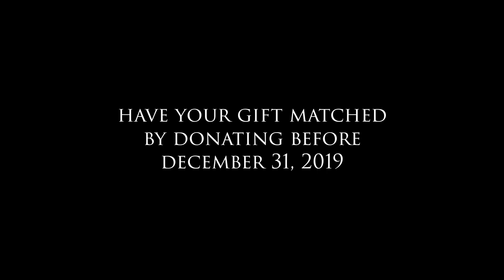Our Students Wish You a Merry Christmas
While enjoying our Annual DSPT Advent party our students sang this song to you - our partners in mission -  in thanksgiving for all of your prayers and support. Thank you!